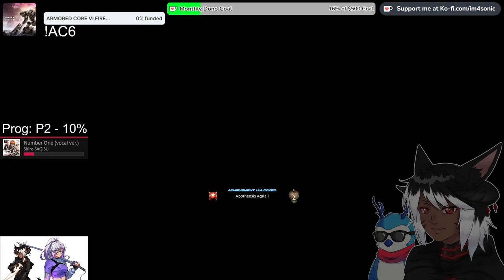RDM PoV | P12S Anabaseios: The Twelfth Circle (Savage) Phase 2 - First Clear - FFXIV Patch 6.4